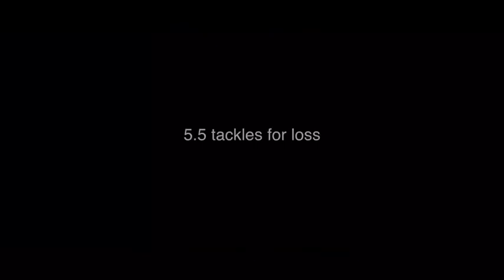Les Maruo UTSA linebacker #44 highlight tape (丸尾玲寿里)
Les Maruo UTSA linebacker #44 highlight tape